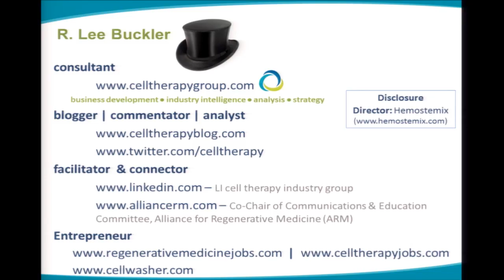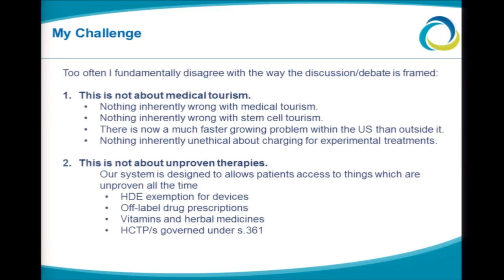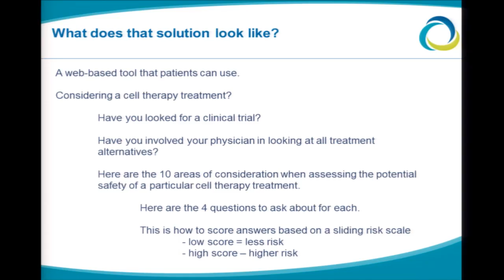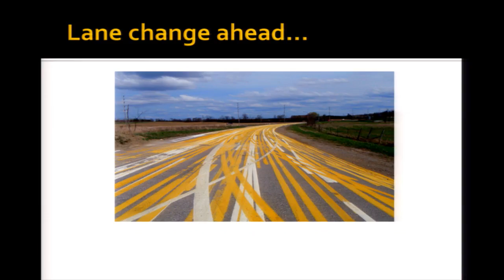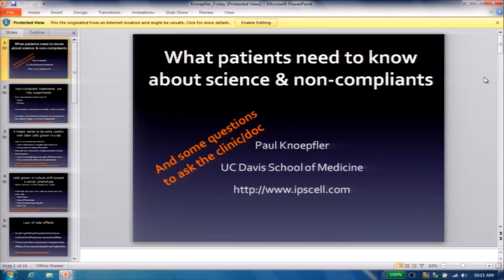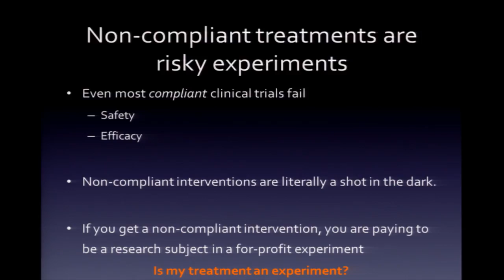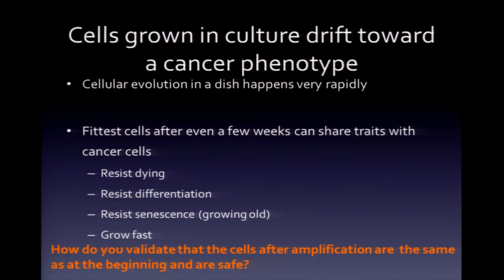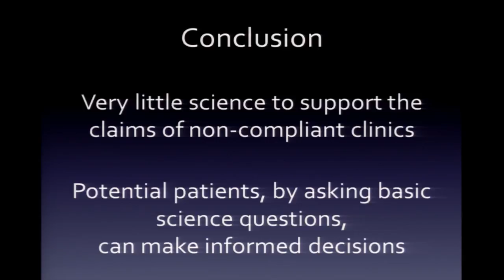WSCS 2013: WHAT TO KNOW BEFORE UNDERGOING AN UNPROVEN OR NON COMPLIANT STEM CELL TREATMENT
WHAT TO KNOW BEFORE YOU OR A LOVED ONE UNDERGOES AN UNPROVEN OR NON-COMPLIANT STEM CELL TREATMENT

MODERATOR

- Lee Buckler, Cell Therapy Group, a Division of CTG Consulting Co.

SPEAKERS

 – Paul S. Knoepfler, PhD, UC Davis School of Medicine
– Allan Wu, MD, Morrow Institute